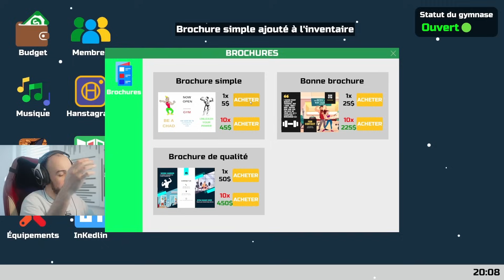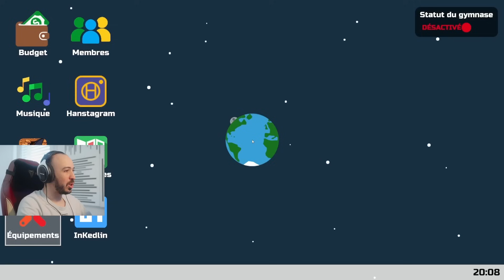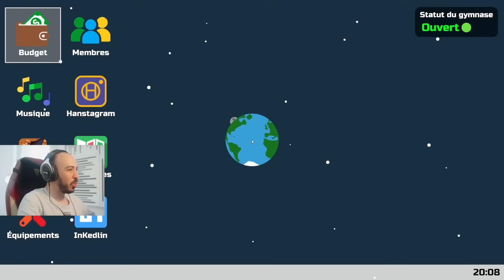J'AI OUVERT LA PIRE SALLE DE SPORT 🤣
Bienvenue sur Gym Manager, un jeu simulation où l'on doit gérer sa propre salle de sport